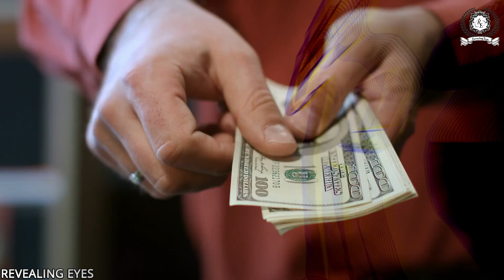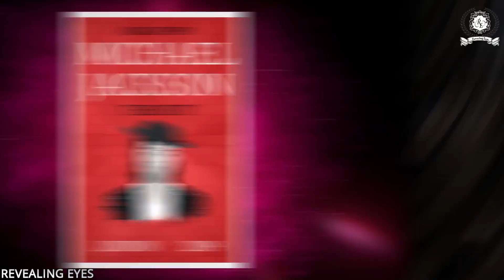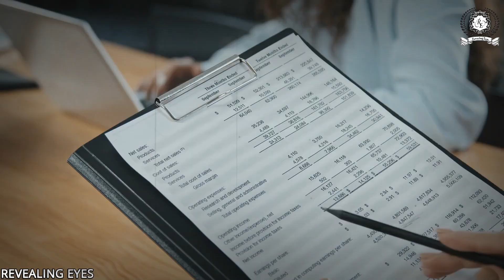90% लोग नहीं जानते आखिर क्या हुआ था उस दिन माइकल जैक्सन के साथ ? [Michal Jackson] Life Story